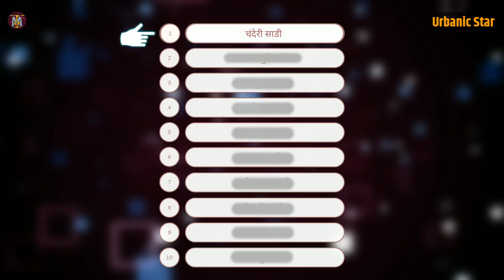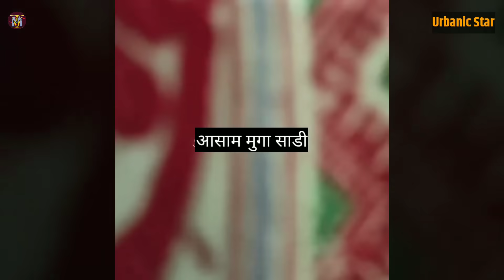भारतातील विविध साडयांचे प्रकार | Types of Beautiful silk sarees in India | saree draping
Namskar Mandali Bhartamadhe vividh rajyanmadhe sadyanche anek prakar pahayala milatat. Pratek rajyatil sareechi thevani hi vegvegali aste. sadi vikat ghetana tya sadichi thodifar mahiti aapalyala asane garjeche aste. Mhanunach India madhil 10 state madhil aakarshak va sundar sadyanche prakar aaj ya video madhe mi tumchya sathi gheun aalo aahe tyamule ha video purna paha.

नमस्‍कार मंडळी, भारतामध्‍ये विविध राज्‍यांमध्‍ये साडयांचे अनेक प्रकार पाहायला मिळतात.प्रत्‍येक राज्‍यातील साडीची ठेवणी ही वेगवेगळी असते. साडी विकत घेताना त्‍या साडीची थोडीफार माहिती आपल्‍याला असणे हे गरजेचे असते. म्‍हणूनच भारतातील 10 राज्‍यांमधील आकर्षक व सुंदर साडयांचे प्रकार आज या व्हिडिओ मध्‍ये मी तुमच्‍यासाठी घेऊन आलो आहे. त्‍यामुळे हा व्हिडिओ नक्‍की पूर्ण पहा.

Time Stamp:
00:00 - Intro
00:34 - मध्य प्रदेशची चंदेरी साडी (Chanderi silk saree)
01:30 - बिहारची भागलपुरी साडी”( Bhagalpuri silk saree)
02:32 - कर्नाटकची म्हैसूर साडी (Mysour Silk Saree)
03:29 - तामिळनाडूची कांजीवरम साडी (Kanjivaram saree)
04:25 - उत्‍तर प्रदशची बनारसी साडी(Banarasi saree)
05:26 - आसामची मुगा साडी (Assam silk saree)
06:28 - आंध्र प्रदेशाची धर्मावरम साडी (Dharmavaram Sarees)
07:40 - महाराष्ट्रची पैठणी साडी (Maharashtrachi Paithani Saree)
08:38 - गुजरातची पटोला साडी (patola saree)
09:38 - ओडिशाची संबलपुरी (Sambalpuri)

My other Fashion, Saree Collection, Jewellery video

* Hereby "Urbanic Star" is not selling any products which shown in this video. The images used in the Videos are only for Sample Purpose. We make it easier in bringing on top trendy beautiful Collections for reference.
* Video elements & its content should not be considered as professional advice so seek professional advice if required for buy & its depends.